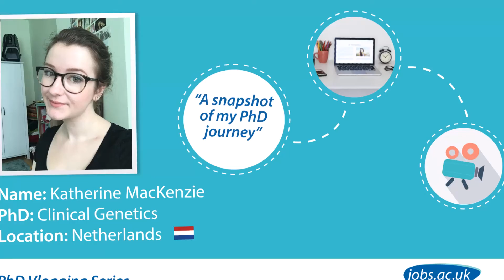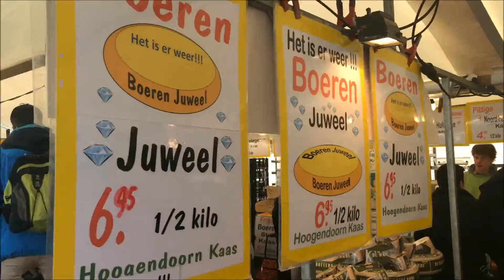PhD Vlog Week 2: Katherine Mackenzie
Want to get a real insight into what it’s like to do a PhD? Meet Katherine a second year PhD student in the department of Clinical Genetics at Erasmus Medical Centre in Rotterdam. She moved from the Highlands of Scotland to the Netherlands to start her Life Science PhD. In week 2 Katherine shares insight into what it is like to live in the Netherlands while doing a PhD.

Follow Katherine's vlog to find out more about the highs and lows of doing a scientific PhD and what life is like for a PhD student in the Netherlands.

Follow the vlogging series as we  invite PhD students at various stages of their PhD and different locations to film themselves over 4 weeks and share their videos with you. Our vlogs cover everything from starting a PhD, moving abroad to do a PhD, finding funding opportunities to viva preparation and finding your first academic job.
We will be introducing new